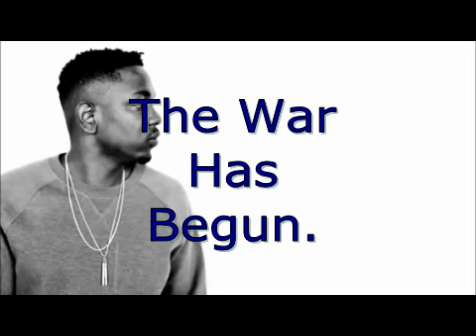Control Kendrick Lamar + All Response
Control Kendrick Lamar + All Response: Kendrick Lamar Verse, Papoose, Cassidy, Joell Ortiz & Eminem's Response. All in 1 bundle.

Kendrick's Lyrics;

[Bridge: Kendrick Lamar]
Miscellaneous minds are never explainin' their minds
Devilish grin for my alias aliens to respond
Peddlin' sin, thinkin' maybe when you get old you realize
I'm not gonna fold or demise
(I don't smoke crack, motherfucker I sell it!)
Bitch, everything I rap is a quarter piece to your melon
So if you have a relapse, just relax and pop in my disc
Don't pop me no fucking pill, I'mma a pop you and give you this

Tell Flex to drop a bomb on this shit
So many bombs, ring the alarm like Vietnam in this shit
So many bombs, make Farrakhan think Saddam in this bitch
One at a time, I line 'em up and bomb on they mom while she watchin' the kids
I'm in a destruction mode if the gold exists
I'm important like the pope, I'm a muslim on pork
I'm Makaveli's offspring, I'm the king of New York
King of the Coast, one hand, I juggle them both
The juggernaut's all in your jugular, you take me for jokes
Live in the basement, church pews and funeral faces
Cartier bracelets for my women friends I'm in Vegas
Who the fuck y'all thought it's supposed to be?
If Phil Jackson came back, still no coachin' me
I'm uncoachable, I'm unsociable
Fuck y'all clubs, fuck y'all pictures, your Instagram can gobble these nuts
Gobble dick up 'til you hiccup, my big homie Kurupt
This the same flow that put the rap game on a crutch
I've seen niggas transform like villain Decepticons
Mollies'll prolly turn these niggas to fuckin' Lindsay Lohan
A bunch of rich ass white girls lookin' for parties
Playin with Barbies, wreck the Porsche before you give 'em the car key
Judgement to the monarchy, blessings to Paul McCartney
You called me a black Beatle, I'm either that or a Marley
I'm dressed in all black, this is not for the fan of Elvis
I'm aimin' straight for your pelvis, you can't stomach me
You plan on stumpin' me? Bitch I've been jumped before you put a gun on me
Bitch I put one on yours, I'm Sean Connery
James Bonding with none of you niggas, climbing 100 mil in front of me
And I'm gonna get it even if you're in the way
And if you're in it, better run for Pete's sake
I heard the barbershops spittin' great debates all the time
Bout who's the best MC? Kendrick, Jigga and Nas
Eminem, Andre 3000, the rest of y'all
New niggas just new niggas, don't get involved
And I ain't rockin no more designer shit
White T's and Nike Cortez, this is red Corvettes anonymous
I'm usually homeboys with the same niggas I'm rhymin' wit
But this is hip hop and them niggas should know what time it is
And that goes for Jermaine Cole, Big KRIT, Wale
Pusha T, Meek Millz, A$AP Rocky, Drake
Big Sean, Jay Electron', Tyler, Mac Miller
I got love for you all but I'm tryna murder you niggas
Tryna make sure your core fans never heard of you niggas
They dont wanna hear not one more noun or verb from you niggas
What is competition? I'm tryna raise the bar high
Who tryna jump and get it? You better off tryna skydive
Out the exit window of 5 G5's with 5 grand
With your granddad as the pilot he drunk as fuck tryna land
With the hand full of arthritis and popping prosthetic leg
Bumpin Pac in the cockpit so the shit that pops in his head
Is an option of violence, someone heard the stewardess said
That your parachute is a latex condom hooked to a dread